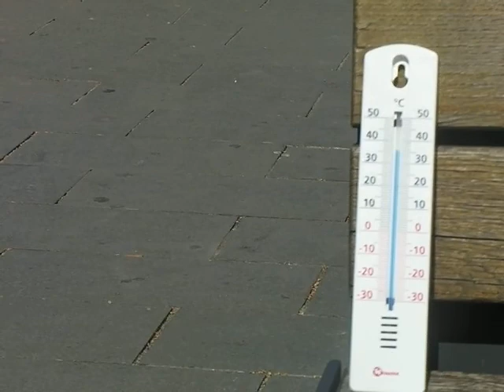canicula cluj 14 iulie 3